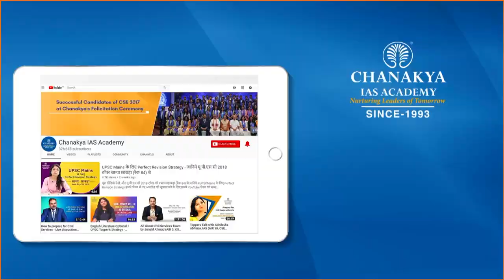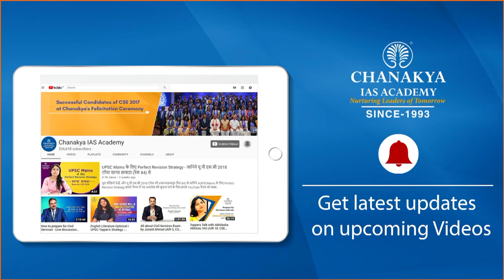Economic Survey 2021-22 Highlights, Chanakya IAS Academy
Economic Survey 2021-22 Highlights is Explained by PRIYAMVAD PRAJNESH (FACULTY)